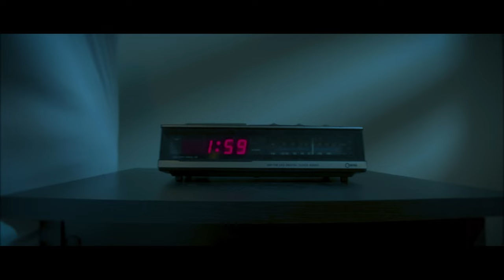How To Make a Horror Short Film with iPhone - 2AM BTS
▲THE GEAR I USED TO SHOOT THIS FILM:
The Godox SL-60W

On this video I'm talking through everything that went into making my new no-budget horror film "2AM". We'll talk about the gear, lighting, and editing. We'll look at some bts footage, and I'll walk you through every shot of the film and what went into making it.

Love,

-Ryan